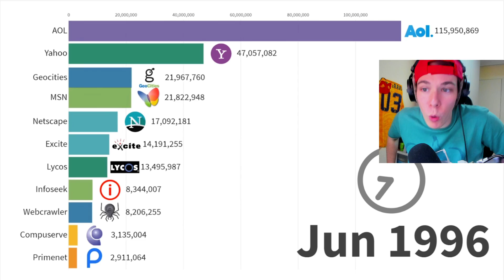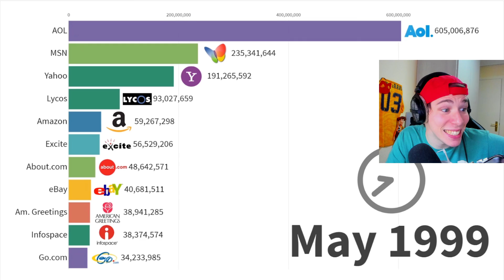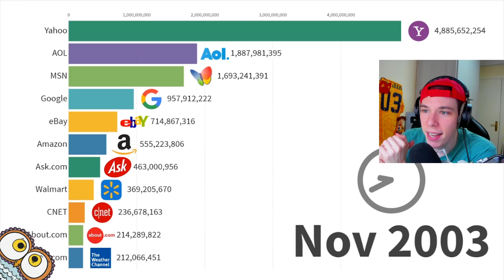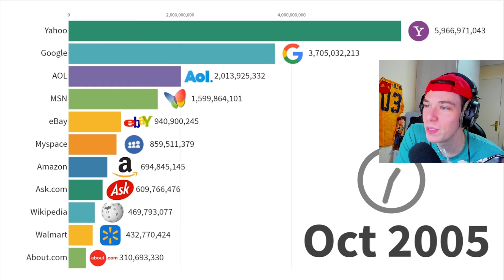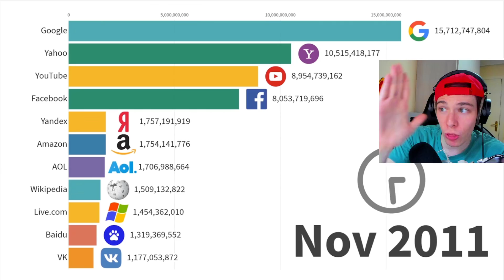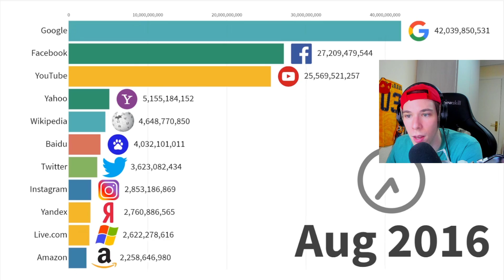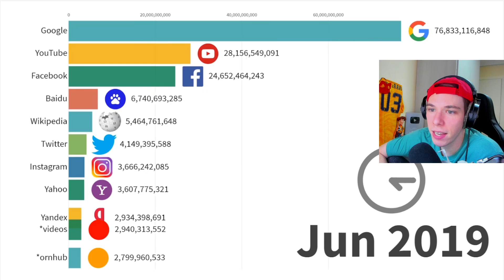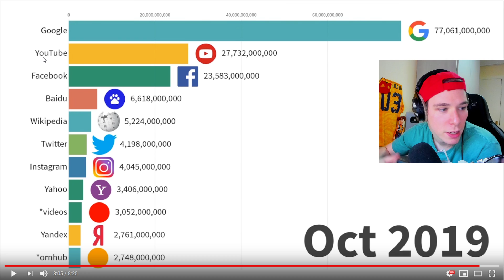Folagor Reacciona WEBS MÁS VISITADAS de INTERNET (1996 - 2020)